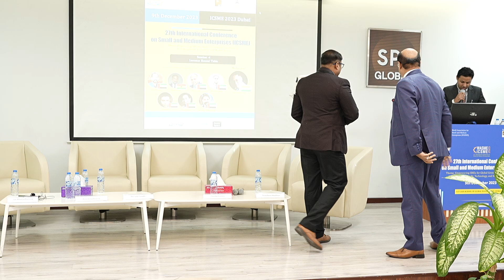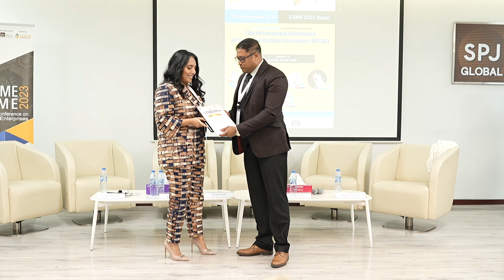International Conference for SMEs 2024, Dubai